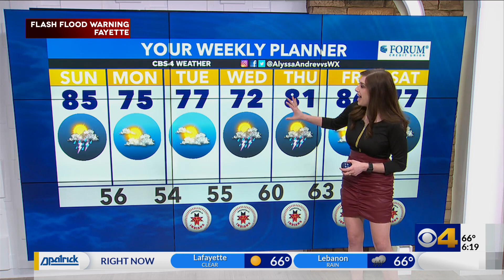Severe thunderstorms in central Indiana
Meteorologist Alyssa Andrews forecasts Severe thunderstorms in central Indiana